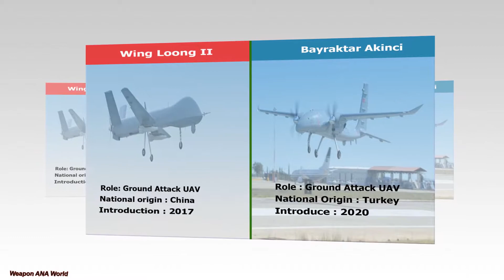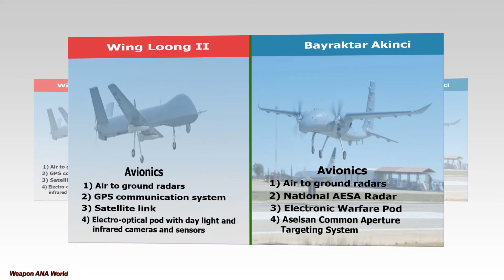Wing Loong II Versus Bayraktar Akinci Comparison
Wing Loong II

Wing Loong II UAV MALE is an enlarged version of Wing Loong I with a longer body and wider wingspan. It has a slender fuselage, V-tail, and ventral fin. The aircraft features retractable landing gear, including two main wheels under the fuselage and one single wheel under the nose. Each wing has three Hardpoints under the wings with the capability of carrying bombs, rockets, or air-to-surface missiles. A satellite communications antenna is situated on the top front surface of the fuselage, offering long-range data transmission between the UAV and the ground station.

Bayraktar Akıncı

The Bayraktar Akıncı is a high-altitude long-endurance unmanned combat air vehicle controlled by satellite currently under development with Turkish drone manufacturer Baykar Makina. It carries electronic support systems, dual satellite communication systems, air-to-air radar, collision avoidance radar, and synthetic aperture radar. First pictures of the UAV hit media reports in June 2018. Initial media reports described Akinci as a 4.5 ton UCAV capable of deploying about a 1.5-ton payload with an airframe equipped with two turboprop engines.